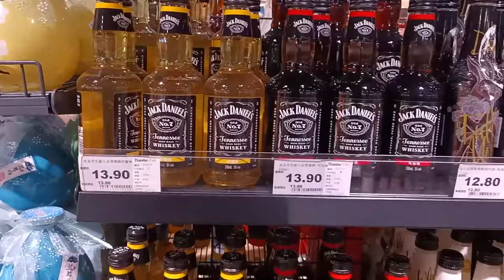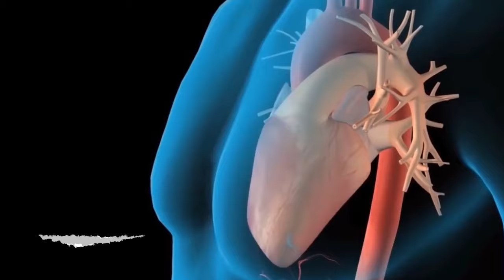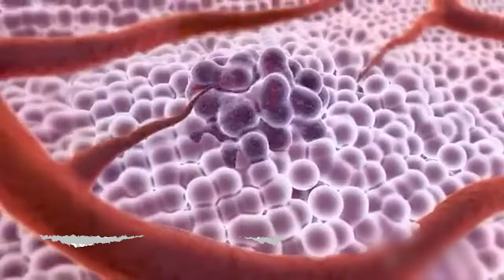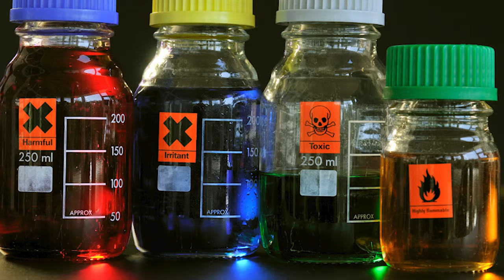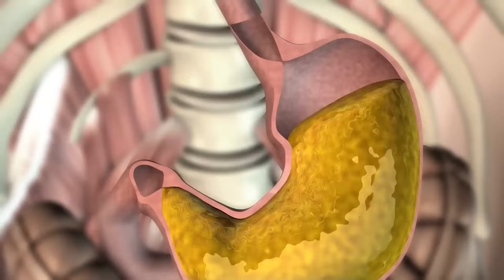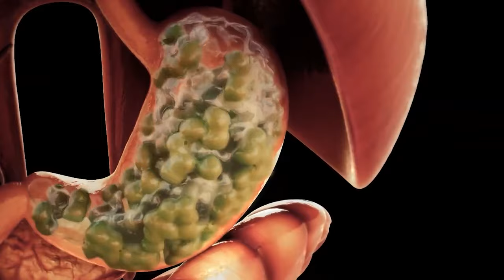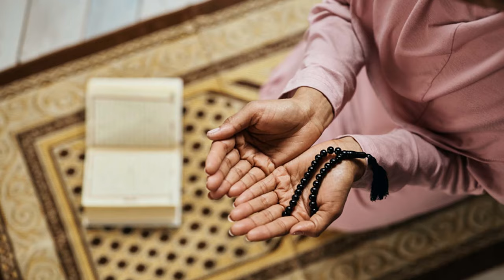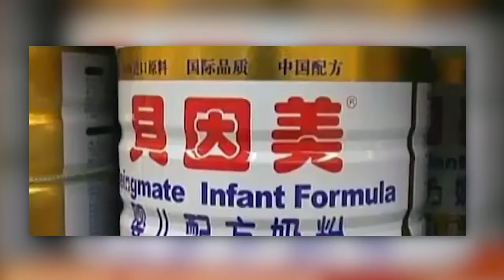15 Scariest Counterfeit Foods In China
Top 15 Scary Counterfeit Foods In China. Food fraud has become a big business in China. Driven by greed, Chinese manufacturers have flooded the market with counterfeit and contaminated foods, duping consumers seeking safe, quality meals for their families. From fake eggs to gutter oil, join us as we uncover fifteen scary counterfeit foods in China..